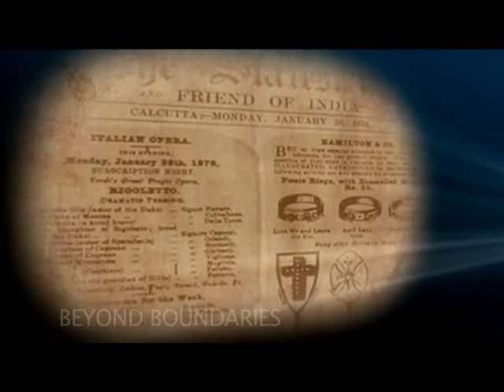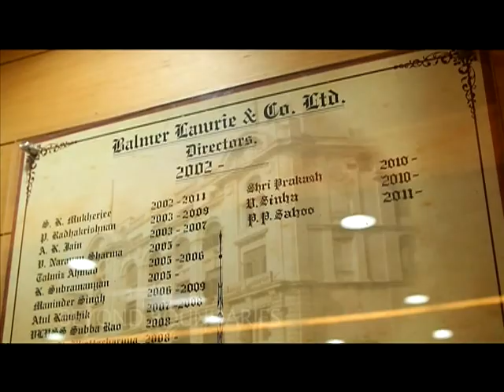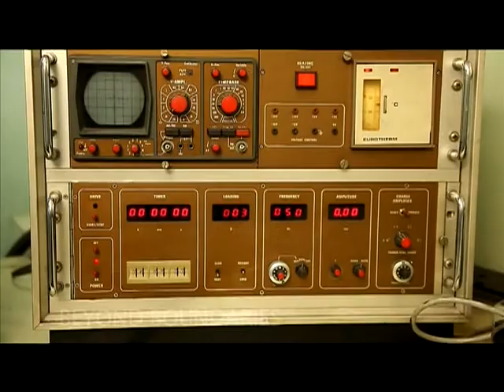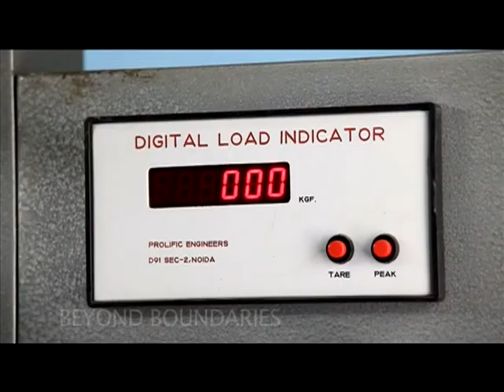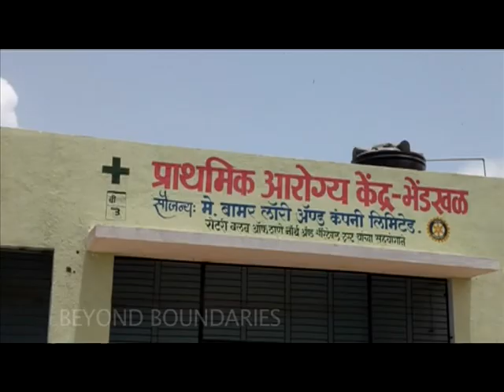Corporate - Balmer Lawrie